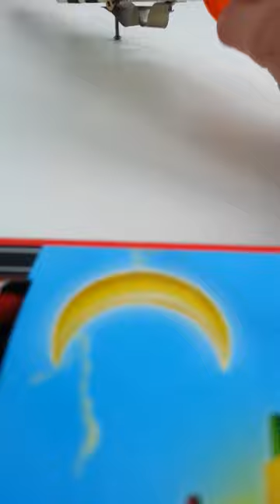bat as noise instrument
A noise instrument in response to a Massey fine art course called art lab, which makes us examine the work of john cage, musique concrete and visual interpretation of sound leading up to a group performance that highlights each noise maker in a 2-5min performance. Putting on for linking to blog in showing documentation of process and development across course. ENJOY!